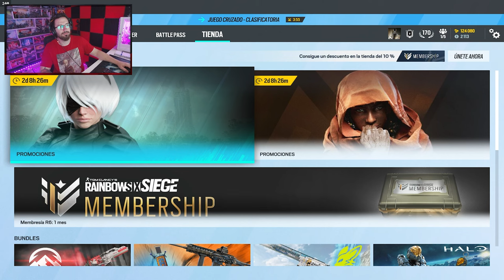NO PUEDO con ESTOS JUGADORES TAN CAGONES 😭 | RANKEDS PERMADEATH #5 | Rainbow Six Siege Gameplay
✅ NO PUEDO con ESTOS JUGADORESTAN CAGONES 😭 en este Gameplay de Rainbow Six Siege español en la temporada New Blood.